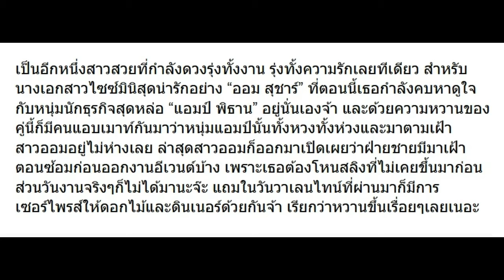ออม สุชาร์ เผย แอมป์ พิธาน ตามเฝ้าเธอตามงานต่างๆจริงไหม